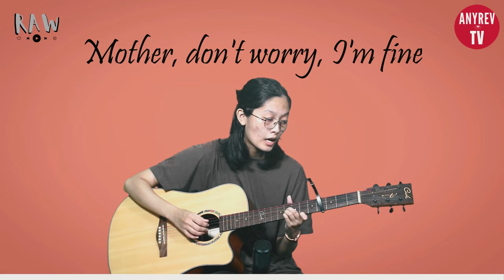မေမေနေကောင်းလား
Mother, How Are You Today
Cover Songs -Live version
Original Singers
Written & Song by
Htoo Ein Thin
Burmese singer

original Singers
Song by Maywood
Written by Alice May
Cover Singers
Wathone
Credit All